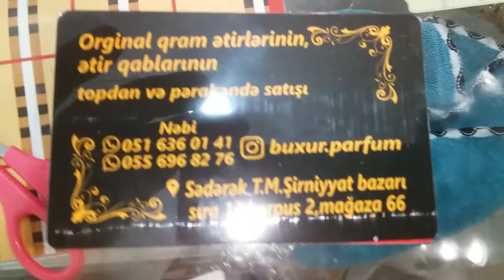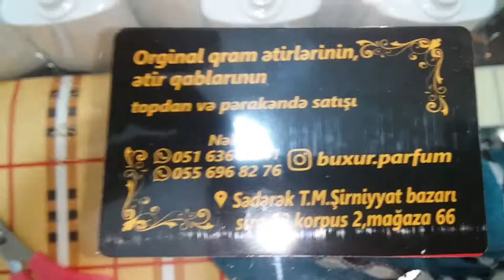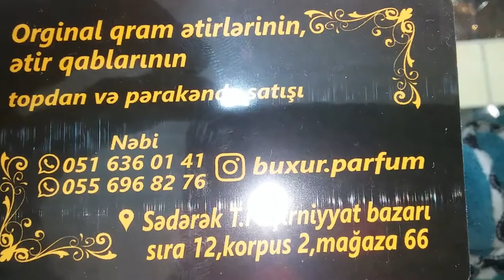66 SAYLI MAGAZA SEDEREY TICARET MERKEZI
66 SAYLI MAGAZA SEDEREY TICARET MERKEZI
NEBI
INSTAQRAM : buxur.parfum